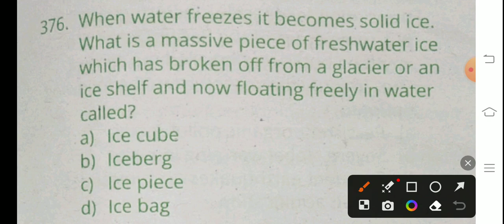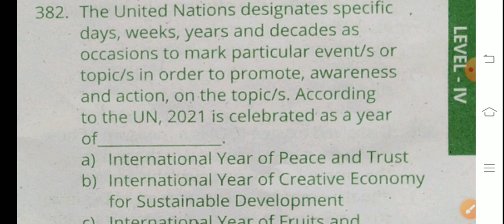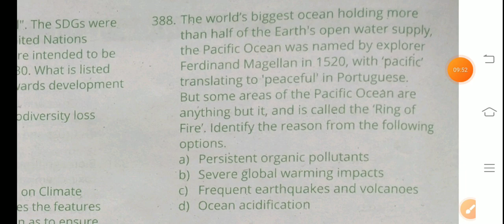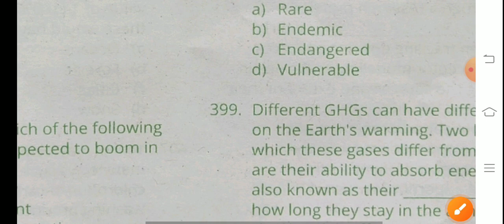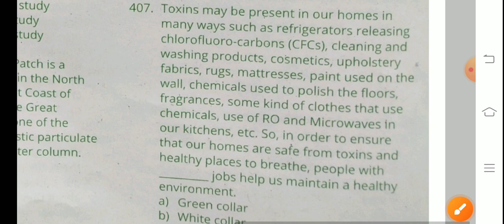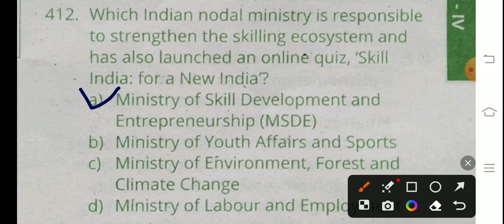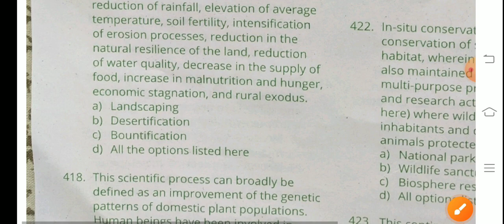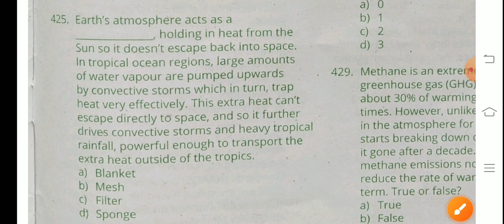Green Olympiad Questions for Class 11 | Green Olympiad Questions Class 12 | Green Olympiad 2023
Most important questions for green Olympiad for classes 11 and 12.